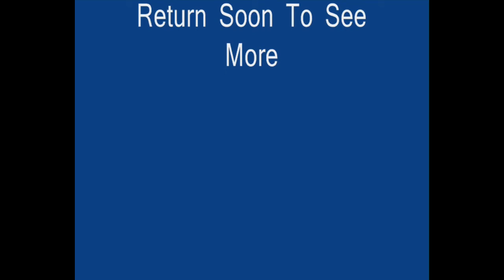All The Fun Of The Fair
I haven't seen one of these in operation for years and that was until I spotted this one in Rotorua at a Market Day